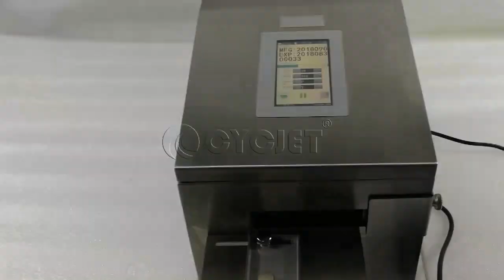CYCJET ALT390HP portable inkjet printer for printing on metal bottle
CYCJET ---One of professional Smart Inkjet coding & Fly Laser Printing Solutions Provider located in Shanghai China with 16 years well industry experience, R & D and selling handheld inkjet printer, fly laser printer, fly laser Marking machine, drop on demand large character inkjet printer, high-resolution piezo inkjet printer, CIJ industrial inkjet printer, thermal inkjet printer and portable marking solution located at Shanghai China. CYCJET is committed to supplying smart, portable, high-quality, high-performance Inkjet Coding & Laser Marking Equipment to help all respected customers to reduce production & running costs, improve, enhance brand value! CYCJET Smart I Portable Handheld Inkjet Printer is suitable for Carton Box to print bar code, production date, etc. CYCJET teams are always ready to serve you, please trust your vision and your choices, you will gain the most from choosing us!

CYCJET Welcome your inquiry at any time!